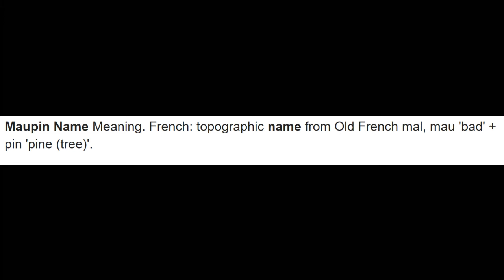Caleb Maupin - How To Pronounce Maupin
Caleb guides us on how to pronounce his name.